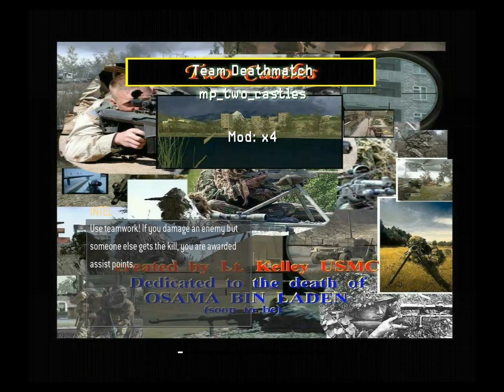COD4: mp_two_castles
This is a  COD4 Sniper map, that you can actually crossover if you know where the crossover is.